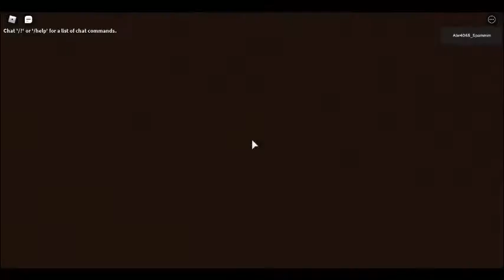Elevators 1976 Croatian Apartment Building In Roblox